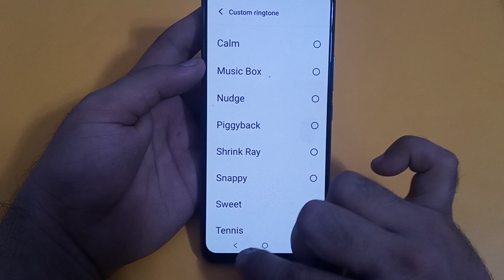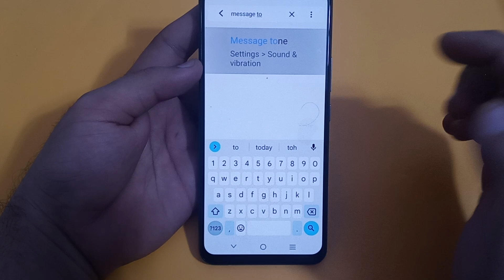message tone enable Karen IQOO Neo 6, how to enable message tone in IQOO Neo 6